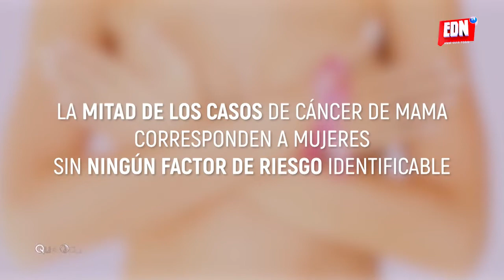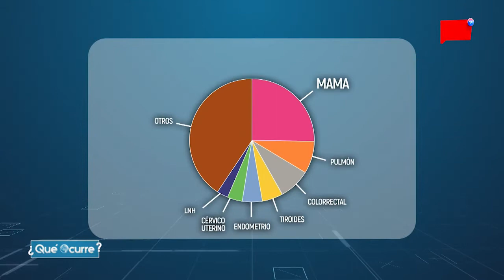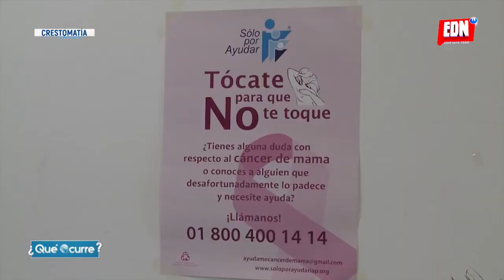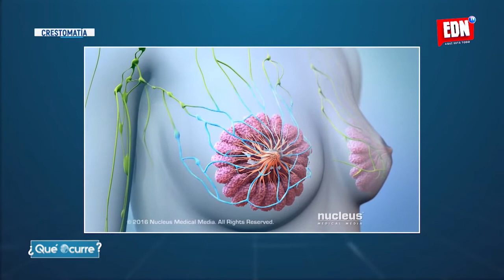¿Qué Ocurre con el cáncer de mama? | EDNTV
Qué Ocurre con el "Cáncer de mama ". Lester Torres nos da una explicación clara y creativa de los temas que no se entienden de forma simple. Sin duda un informativo diferente en la televisión.